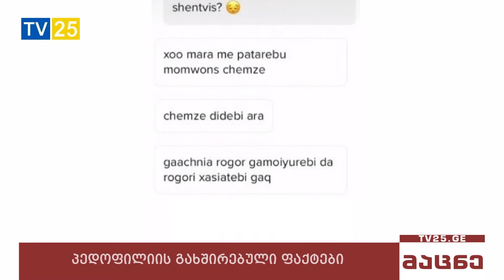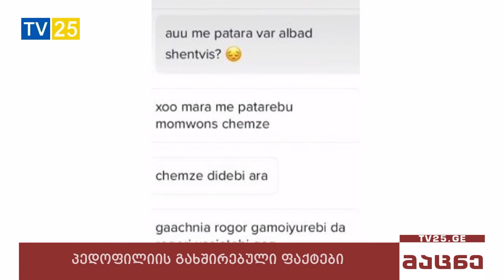პედოფილიის გახშირებული ფაქტები